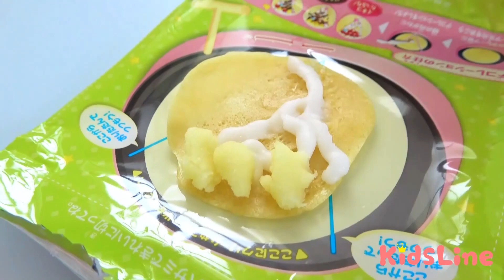Is she asleep? Walk in her sleep!?Koya and Nemi